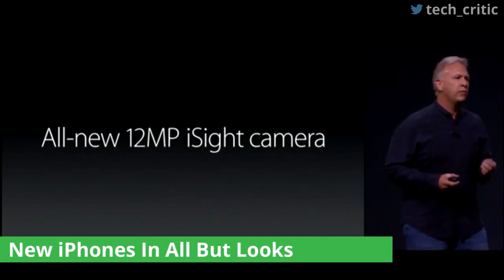Apple Event Info, iPad Pro, iPhone 6S+ - Week in Tech - Tech Critc Digital Marketing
Apple held their big annual event last week and announced some sweet stuff. The original Tech Critic, Mo, joins this episode to counter Adam's slight Android bias. Are they still friends by the time this is over?

Let us know what you thought of Apple's Event!